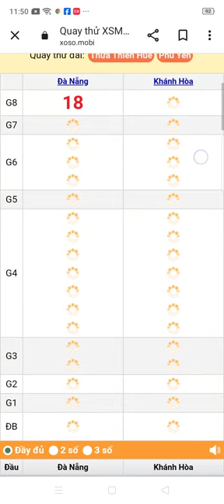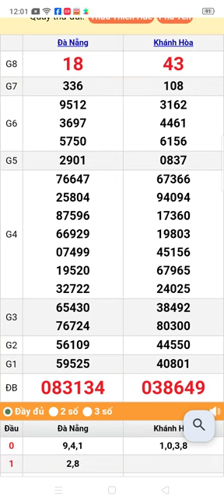quay thử xổ số miền Trung thứ 4 ngày 21/2/2023 Đà Nẵng. Khánh Hòa